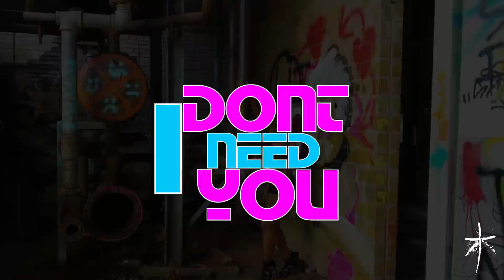I Don't Need You (Official Video)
Artist: Afro Preachah  Producer: LST   Dir/Edit: Boss Tasha